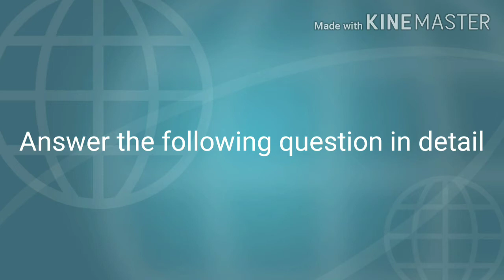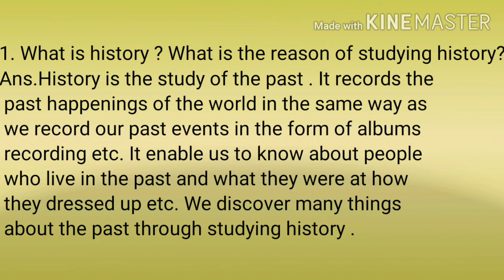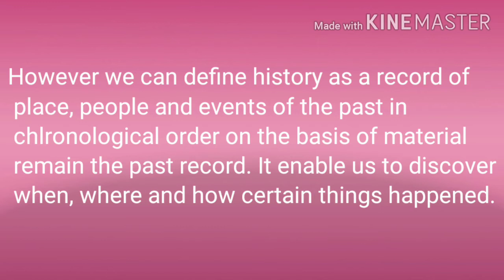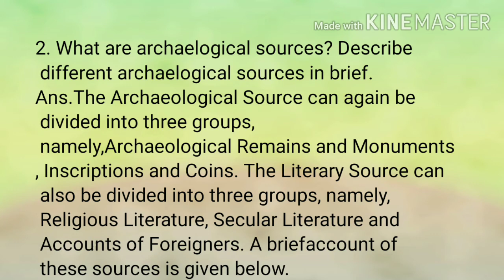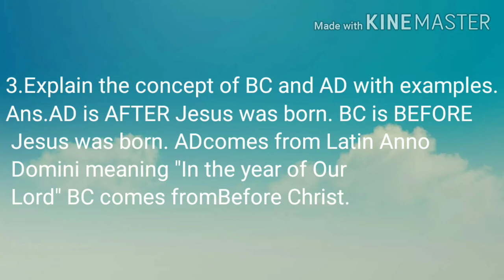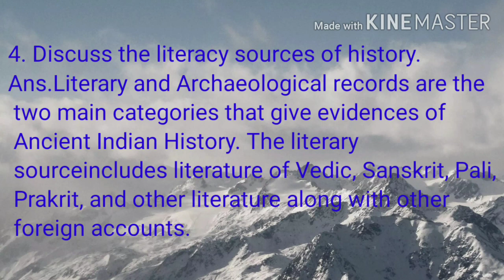Class 6th Subject SST by Kiran Ma'am 10 8 20